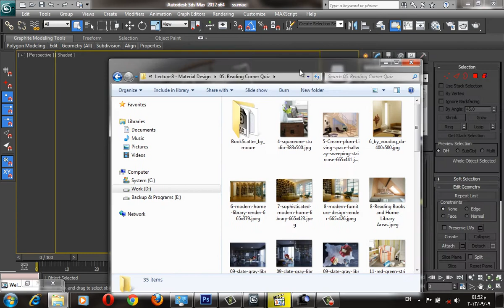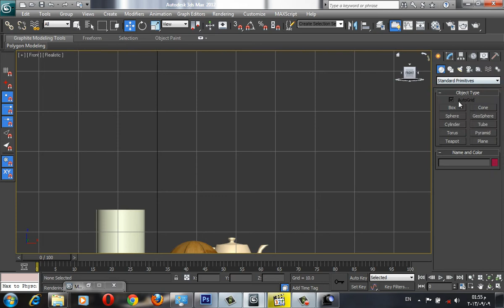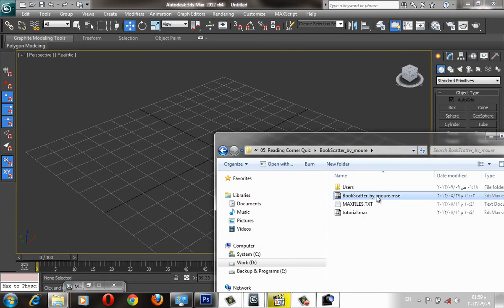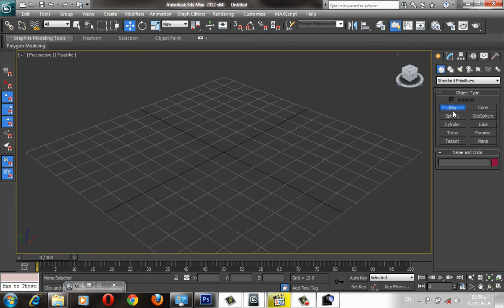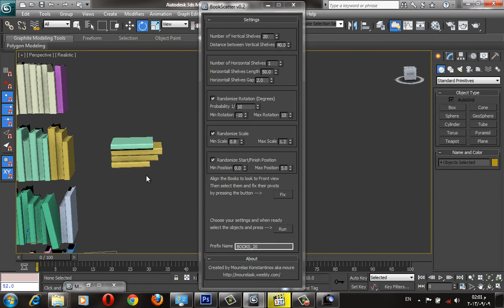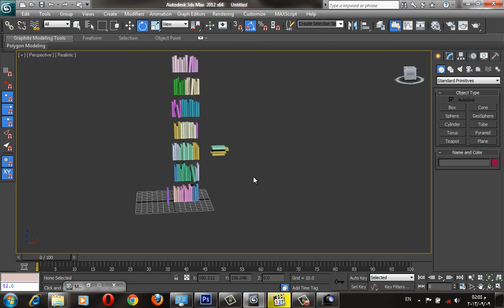30. Lecture 07/4 | Reading Corner Tutorial